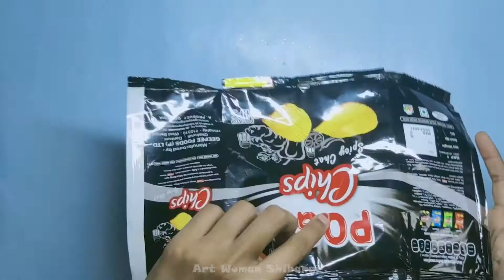Unique Wall Hanging Making With Waste Materials | Wall Hanging making with Chips Packet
Unique Wall Hanging Making With Waste Materials